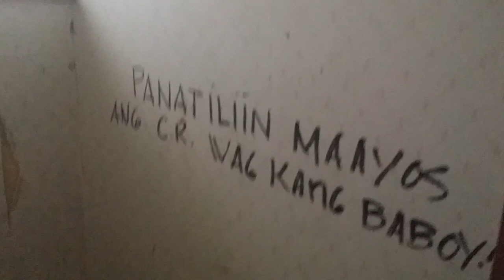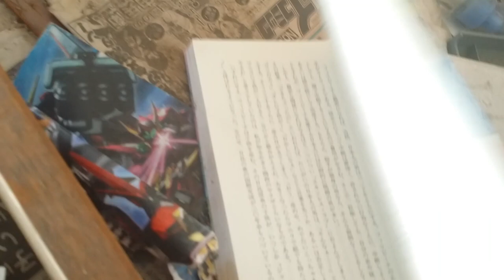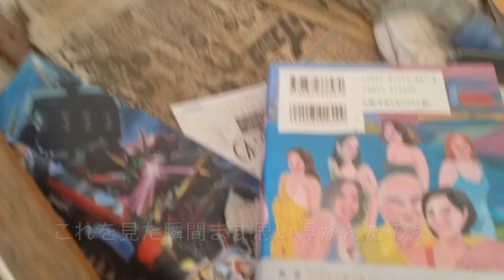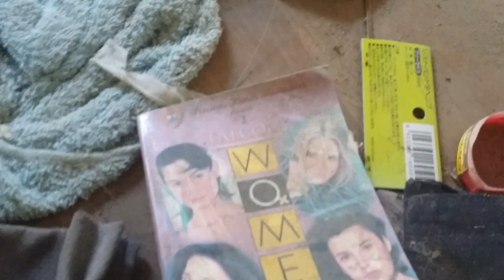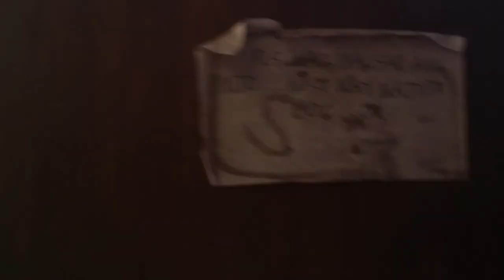【廃墟探索】忘却の廃屋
1:46 ~ 本編

木造だから塩害も何もなく、雨ざらしになっていただけなので探索は容易に進みました。
ー必読ー
廃墟探索と、謳っていますが私が自己責任で行っているものです。
土地所有者が物件を管理していたり、場合によっては法によって裁かれることもあったり、あるいは暴力団関係者のたまり場になったりと各々の物件について言えることですが、呉々も不測の事態を免れるために安易な行いはしないようにお願いします。
ーーーー